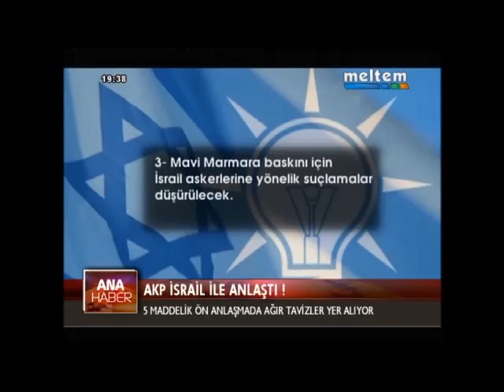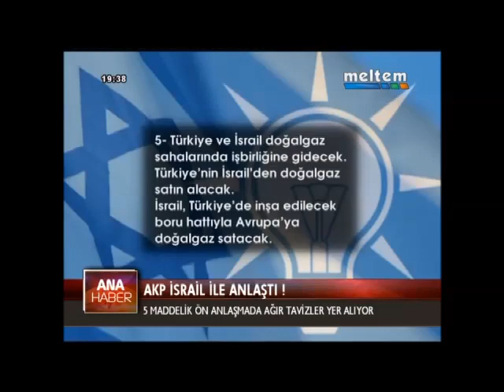akp anlaşma yaparak herşey altın petrol su israilere verdi filistin meselesi halkı kandırmakiçin